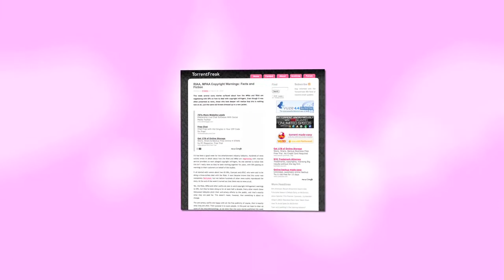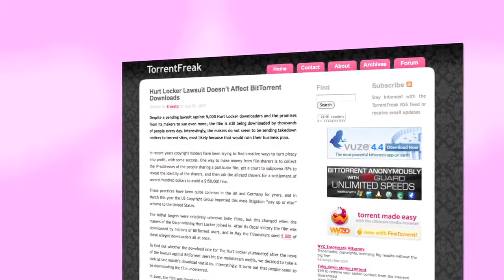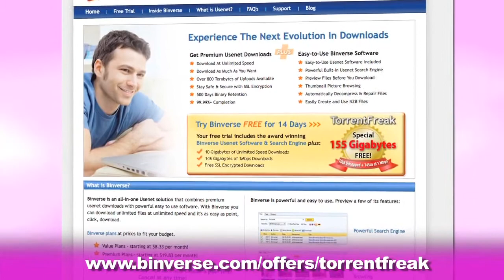TorrentFreak TV S02E09: RIAA Infringement Notices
RIAA keeps on sending infringement notices, has Hurt Locker downloading been affected by lawsuits, how to get your money back from Comcast and a free VPN service.